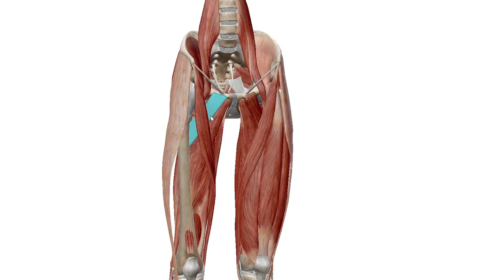KRĘGOSŁUP, BIODRA, ZROTOWANA MIEDNICA- co z tym zrobić?